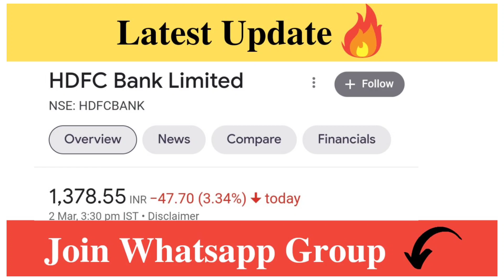HDFC Bank Share Latest News | HDFC Bank Share News Today | HDFC Bank Share Target